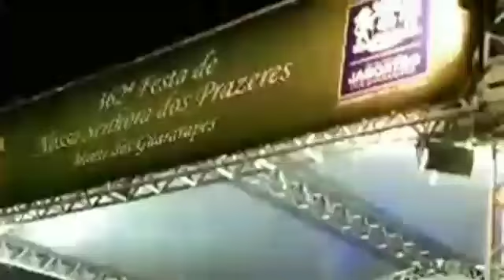(Sotero TV2) Ana Clara Rodrigues, Da Show No Monte Dos Guararapes Prazeres,28/04/2019/-às-20: 43🇧🇷